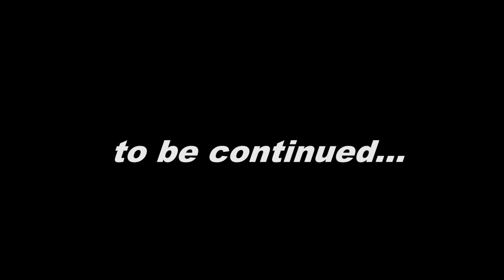Preparing My 2020 Victory Garden For Abundance!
Victory Gardens are making a comeback in 2020! Growing your own food at home is empowering, rewarding and an excellent investment. Join me in the backyard food forest garden as I prepare for an Abundant growing season.

*My Favorite Gardening Tools: